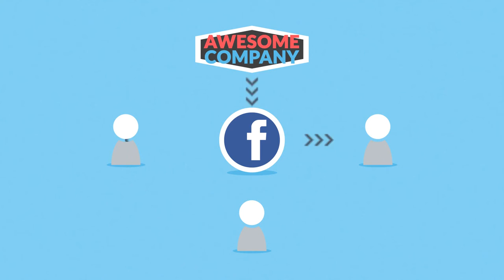How Social Media Marketing Can Help Your Business online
A little video explaining how socialmedia works and how you can use it as part of your digitalmarketing strategy to grow your business.